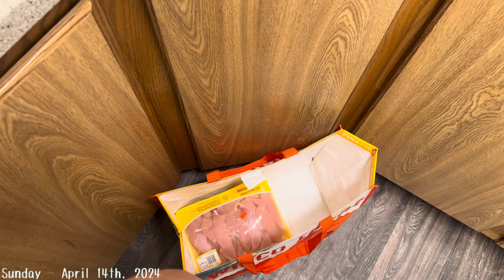Spring Cleaning & Car Chats 🗣️🧽 || Mar. 31st - Apr. 20th 2024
Hi!!

Happy may!! Here’s to being you up to speed with my April, and some things I’ve been loving!!

If your curiosity so happened to bring you to the description box, here are a few details:

My life is pretty boring but filming and editing these vlogs made me so happy to have and do, started all back in 2018! I want to get better and put out more fun videos! But purely for memories!

Hope you laughed!
Much love,
Sarina.

I have no rights to the music:
Thematic: